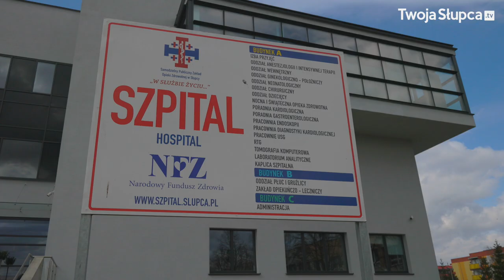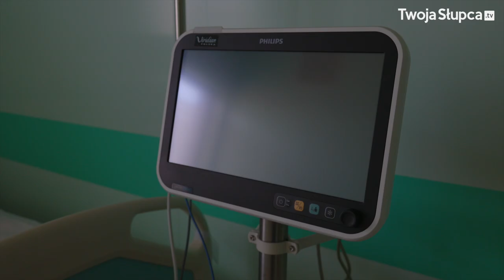Nowa część słupeckiego szpitala oficjalnie otwarta